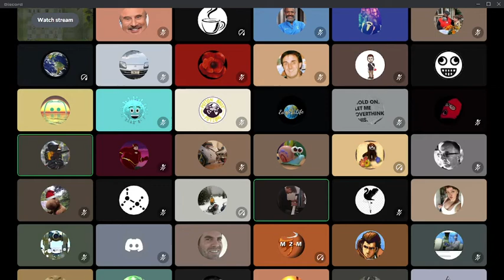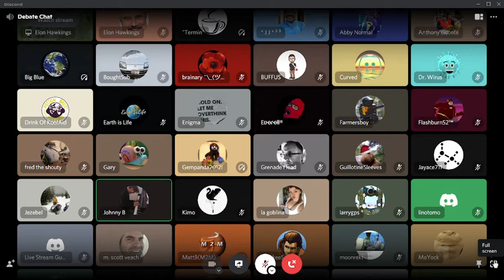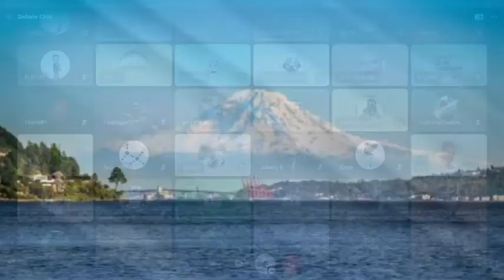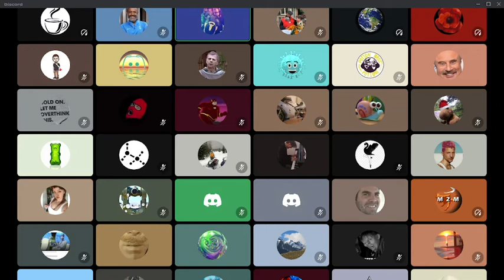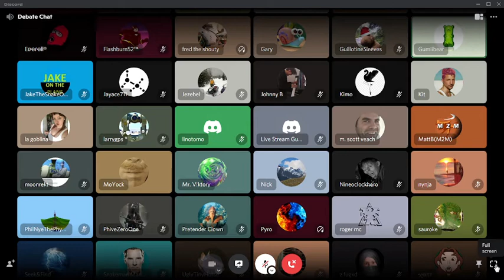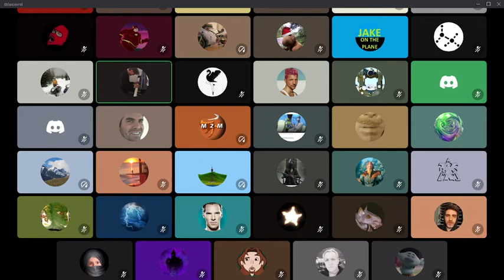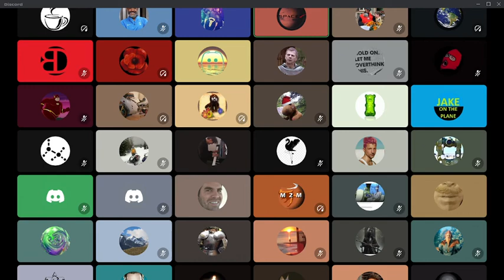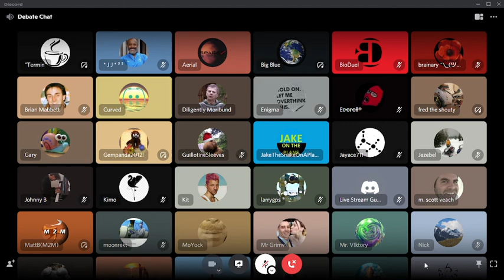FLAT EARTH SMARTER Than THE FABRIC OF SPACE